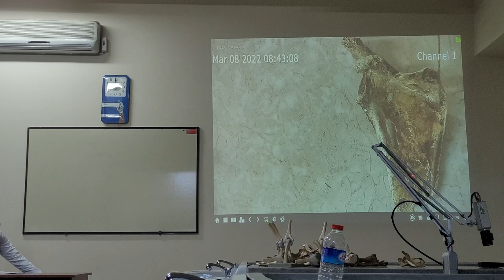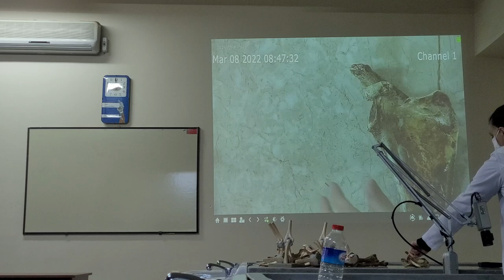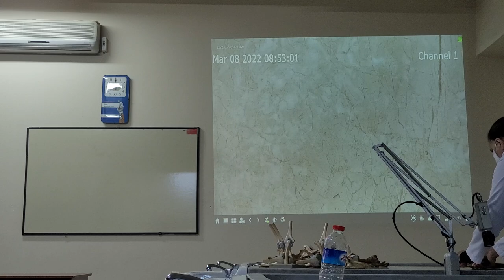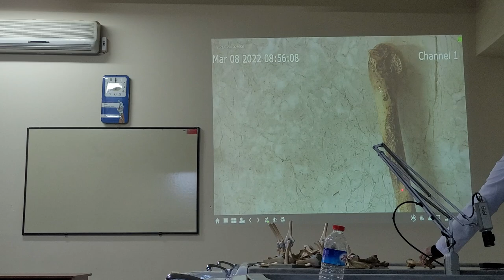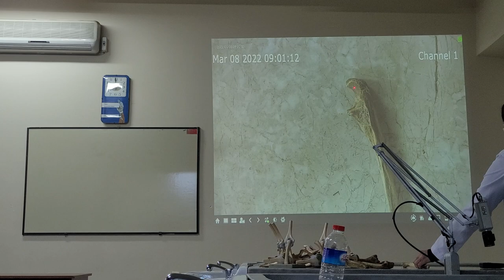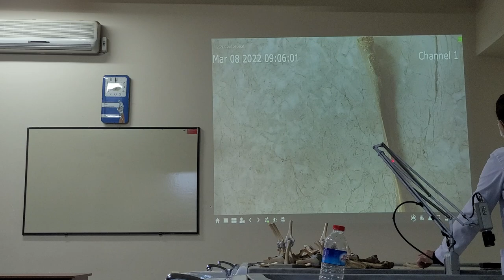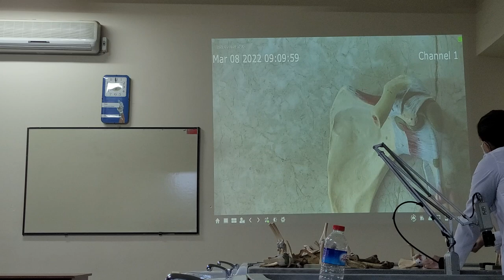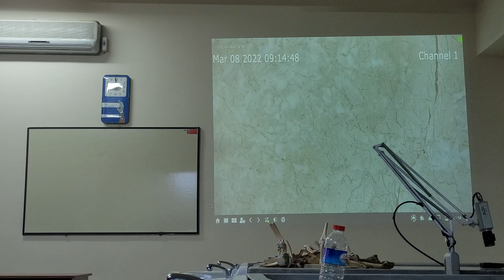ANATOMİ 1. PRATİK - CLAVİCULA VE SCAPULA (DÖNEM-1 DÜTF 2021-2022)